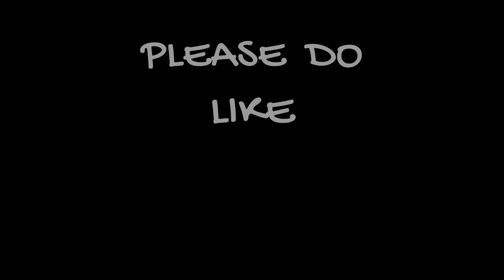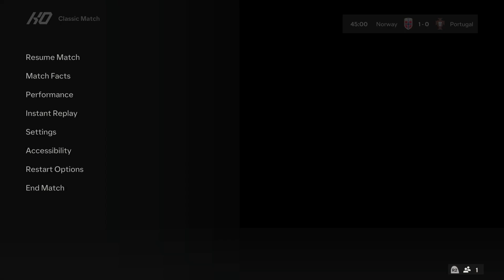Portugal Vs Norway | Ronaldo Vs Haaland | FC 24 Gameplay Ps5 Full Match